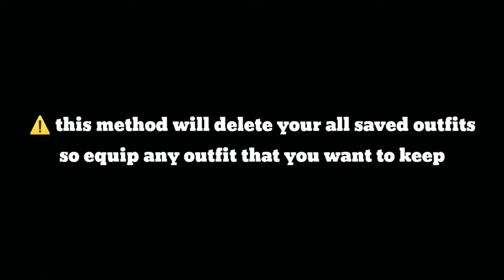GTA 5 ONLINE HOW TO GET MULTIPLE FEMALE MODDED OUTFITS! NO TOP GLITCH! RACING LOGOS & More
in this gta modded outfits video I show how to get multiple female modded outfits in gta 5 online 1.67!
This female modded outfits gta 5 is a combination of a gta 5 pink joggers outfits / gta 5 black joggers outfits / gta 5 no top glitch outfits / gta 5 tryhard outfits! Enjoy this gta 5 multiple modded outfits glitch video! This works on PS5/PS4/Xbox/PC 1.65 & 1.66 / 1.67!

Tags -
outfit,gta 5 how to get modded outfits,gta 5 modded outfits,modded outfits gta 5,modded outfits